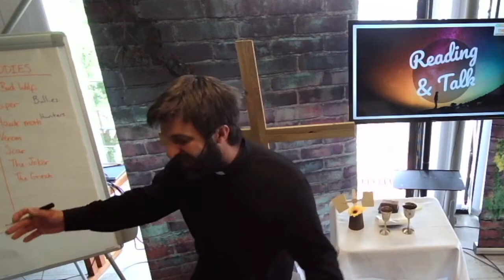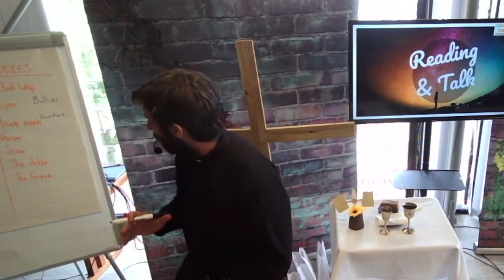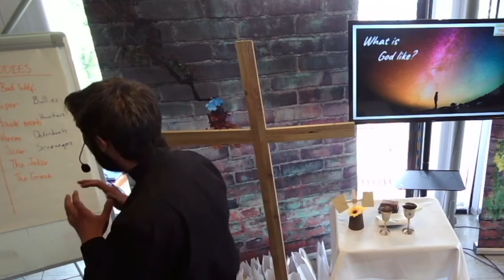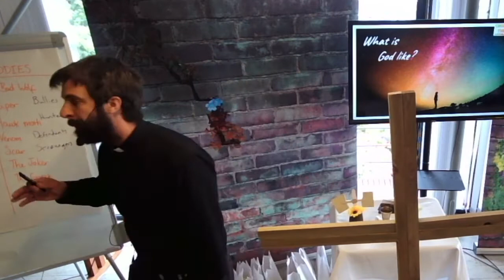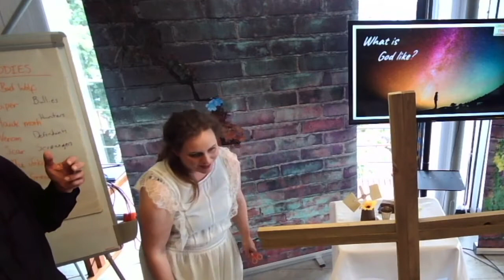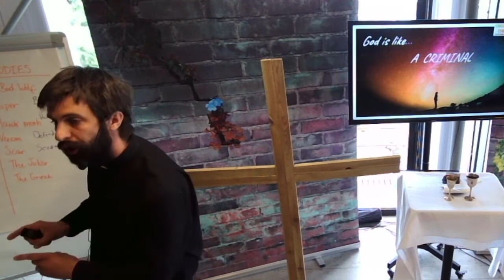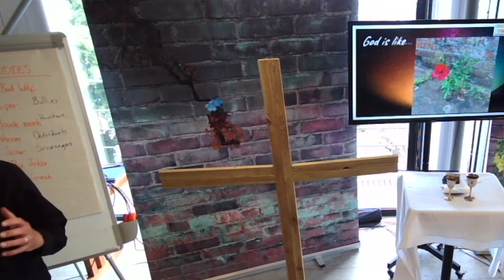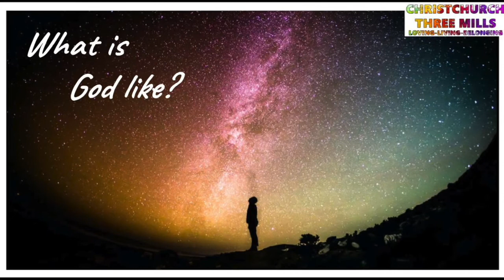June 26th - God is like a criminal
Dan talks to us from the crucifixion showing how God is like a criminal and so always sides with and brings hope to the abandoned and lost